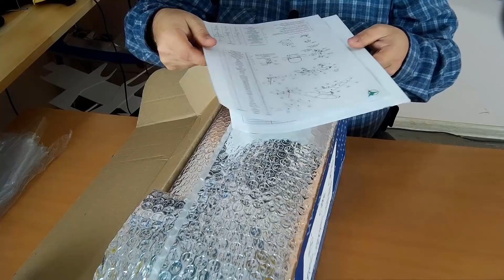Мастерская. Набор модели Eclipson. Подарок подписчика | Хобби Остров.рф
Сегодня в Мастерской собираем модель Eclipson Model Z. Этот набор изготовлен по технологии 3D печати Игорем Звездиным, спасибо Игорю Константиновичу за подарок. В этом уроке соберем модель, останется установить электронику, рули и дождаться хорошей погоды.

Этот канал для тех, чье хобби укладывается в двух словах - радиоуправляемые модели. Любители моделей найдут обзоры новинок радиоуправляемых машин, самолетов, катеров, вертолетов, квадрокоптеров, танков, копийных моделей и интересных игрушек.

Создан пошаговый курс для начинающих ребят по сборке модели Як-12. Вы узнаете все тонкости и секреты работы с материалом, соберете вместе с нами свой первый радиоуправляемый самолет

Для многих канал будет помощником в разборке радиоуправляемых моделей.  Все тонкости и секреты ремонта в рубрике «Мастерская ХО»